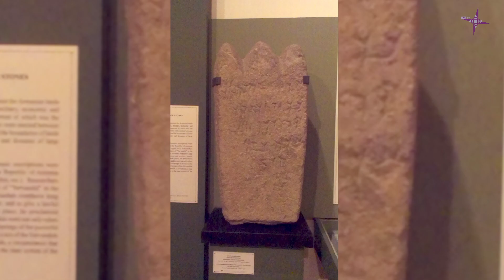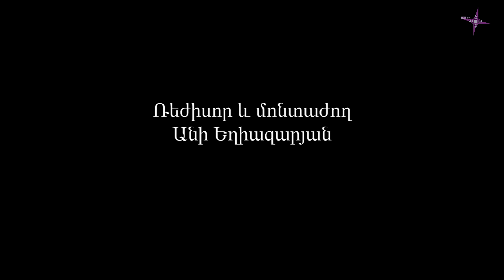Ինքնություն. Կասկադի հայկական միջավայրն ու այն պահելու անհրաժեշտությունը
Կարևոր է այն միջավայրը, որտեղ ձևավորվում է մարդը` իր արժեհամակարգով, աշխարհայացքով ու ինքնությամբ։
Դա փոխադարձ ազդեցության ոլորտ է, որտեղ մշակութային ինքնությունը ձևավորում է միջավայրը, իսկ այդ միջավայրը ձևավորում է մարդու տեսակը։
Ինչպես բոլոր ազգերը, մենք էլ մշակութային միջավայր կերտելու մեր ձեռագիրն ու կերպ ունենք, որոնք համադրված են մեր բնության ու բնական ռելիեֆի, մեր երազանքների ու տեսիլի հետ։
Այդ միջավայրի կերտումը երբեք չի ընդհատվում։ Այսօր էլ այն ձեւավորվում է, օրինակ` Կասկադի տեսքն ամբողջացնելու հարցում. արդյոք կպահպանե՞նք ճարտարապետական էիթիկան` կասկադը շարունակելով կառուցել Ջիմ Թորոսյանի ու ընկերների նախագծով, թե՞ կորոշենք այն փոփոխել` ինչ-որ անհասկանալի մոտիվներով նոր նախագծով։